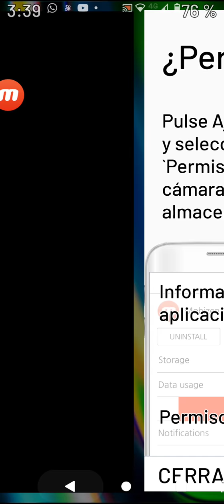4 de marzo de 2022